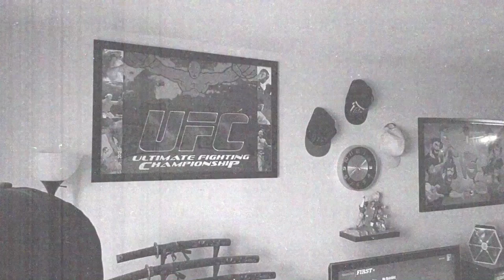POWERWOLF - Beast Of Gévaudan - Reaction / Review